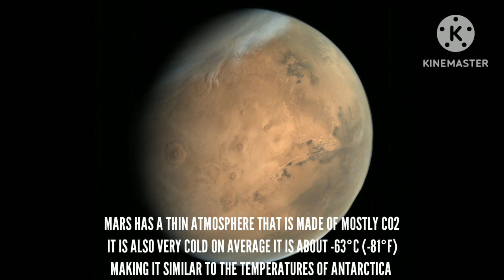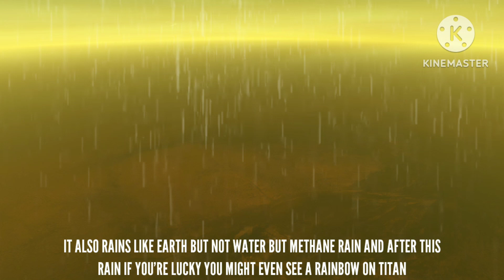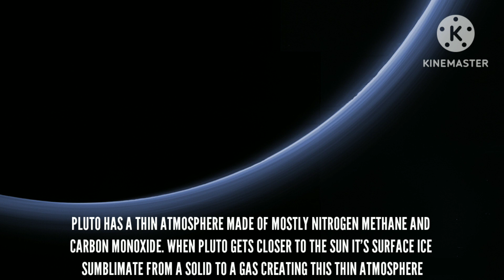Weather On Other Planets And Moons